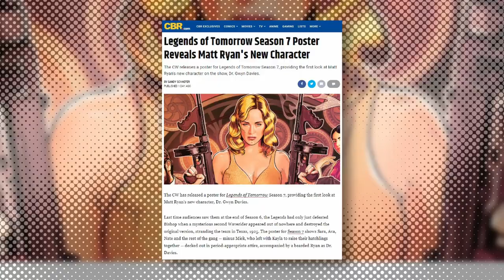Legends of Tomorrow Season 7 Poster Reveals Matt Ryan's New Character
The CW releases a poster for Legends of Tomorrow Season 7, providing the first look at Matt Ryan's new character on the show, Dr. Gwyn Davies.